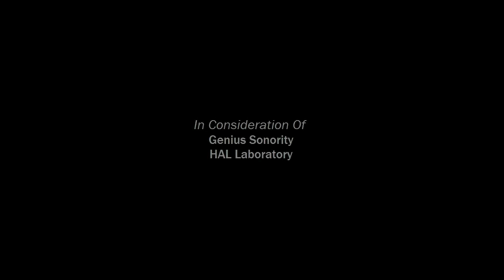Pokemon TCG Online 2012 - Season 3, Episode 9 - Aqua Showdown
In tonight's episode of Pokémon TCG Online, it's time for our Gym Leader battle with my Aqua Jet team. Strategy is key to winning this battle, as Piplup and Empoleon take on powerful Pokémon like Mewtwo and Garchomp.

Special Thanks to Nintendo, Genius Sonority and The Pokémon Company International.